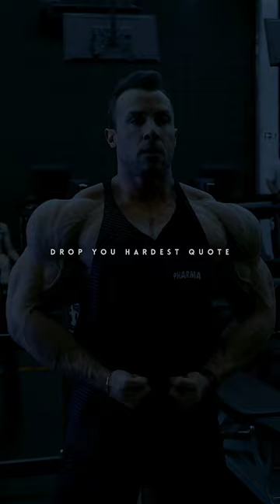DROP 💯 shorts fitness motivation ytshorts gymmotivation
you vs you 💯 @hustlersgym